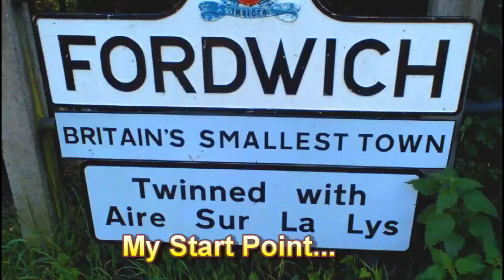Old Man In A Kayak - Kent Stour HD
This is my 7th time in a kayak and I am only a raw beginner but I am getting around. This trip is a winner because I loved every minute of it and I intend to do it again but next time I will travel from Grove Ferry UPSTREAM to Fordwich so I can then have a pint in the George & Dragon pub and then have a more relaxing trip Downstream with the current.